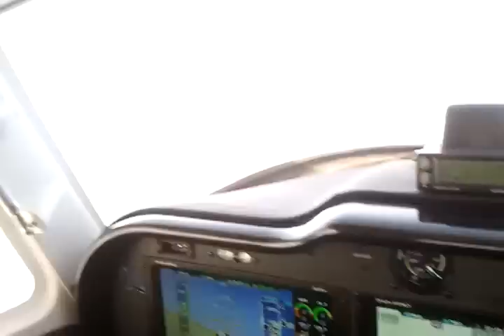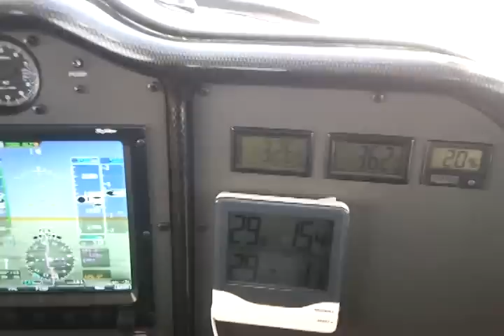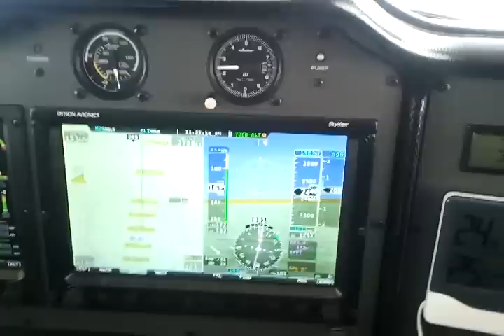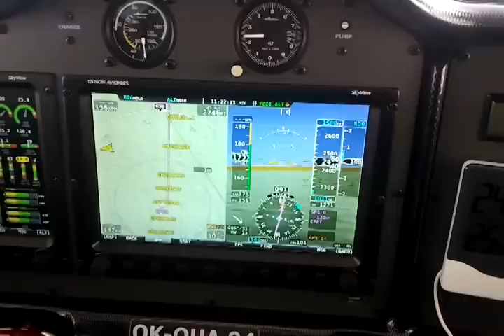TL 3000 ,JUST FLY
po starcie z EPOM-EPPT